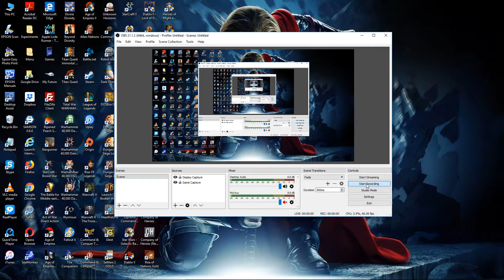04. StarCraft I Original [Terran] (Desperate Alliance)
04. StarCraft I Original [Terran] (Desperate Alliance)